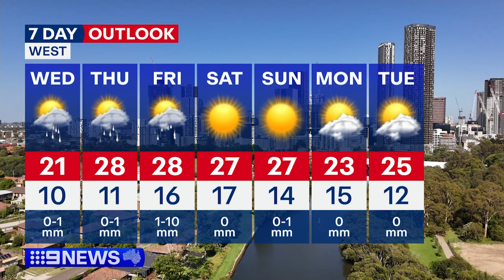Australia Weather Update: Partly cloudy conditions for Sydney | 9 News Australia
| Australia Weather Update* | Local weather forecasts for Australia's capital cities and regional centres | Sydney will be partly cloudy with a slight chance of a shower in the afternoon. Melbourne can expect light showers through the morning and a low of 15 degrees.

►Chapters in this video:
0:00 Sydney and NSW weather
1:56 Melbourne and Victoria weather
4:20 Brisbane and Queensland weather
6:23 Adelaide and South Australia weather